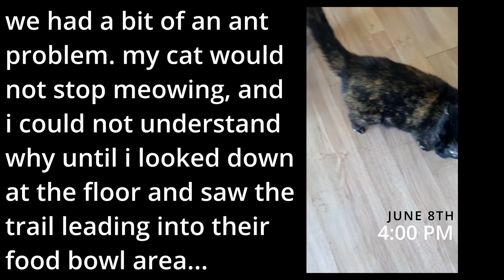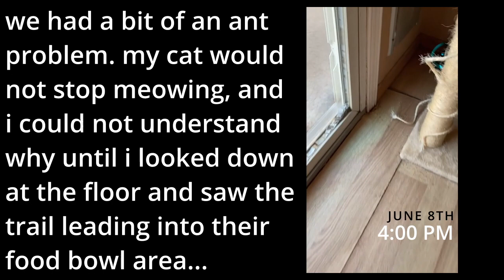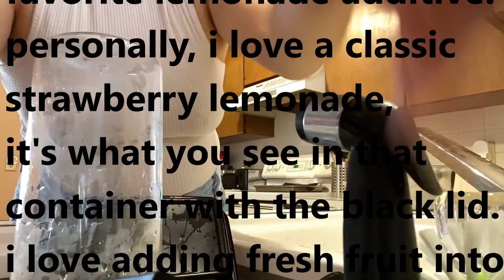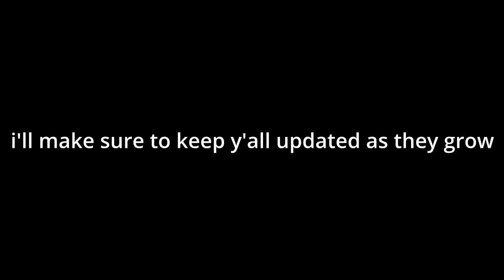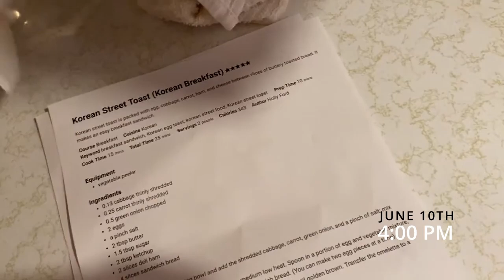SUMMER GLOW UP: cooking, cleaning, and cats | Vlog Ep. 1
My main goal with this mini series is to work on myself and my home to better my brain lol I hope you enjoy all the cat clips!

I'll make a video at some point for a recipe for the balsamic brussel sprouts